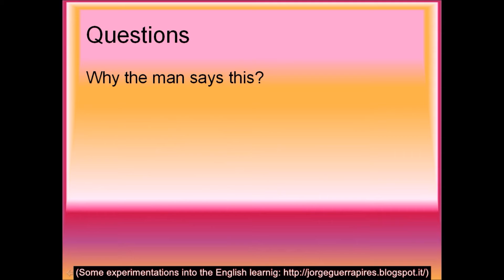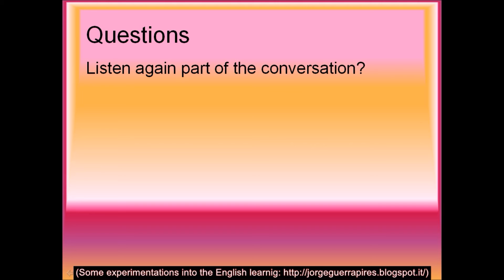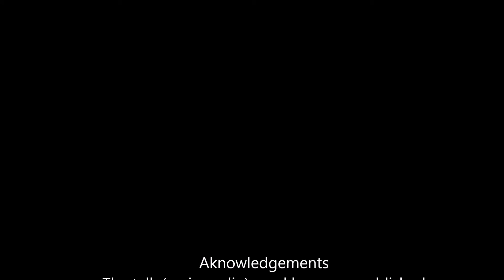audio 1 part 2 complete (for TOEFL)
Aknowledgements
The talk (main audio) used here was published alongside the book for TOEFL iBT preparation Barrow's 12th edition,

Comments and responses by Jorge Guerra Pires,
2014